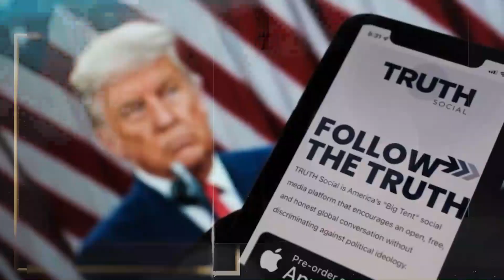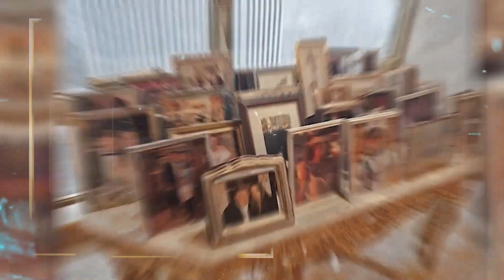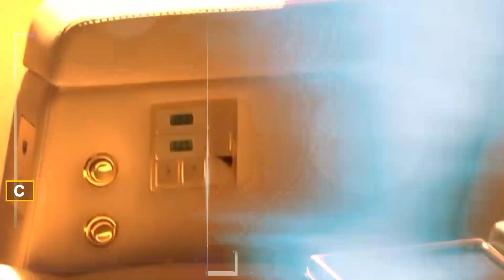Donald Trump's Luxurious Lifestyle in 2024 (SHOCKING!)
In this eye-opening video, we take you inside the luxurious lifestyle of Donald Trump in 2024! From extravagant properties to lavish parties, witness the shocking details of how the former president lives today. Discover the opulent amenities of his residences, the exclusive events he attends, and the high-profile connections he maintains.

Join us as we explore the extravagant world of Donald Trump, showcasing his wealth, influence, and the lifestyle that continues to captivate millions. Whether you love him or hate him, there's no denying that his life is filled with surprises.